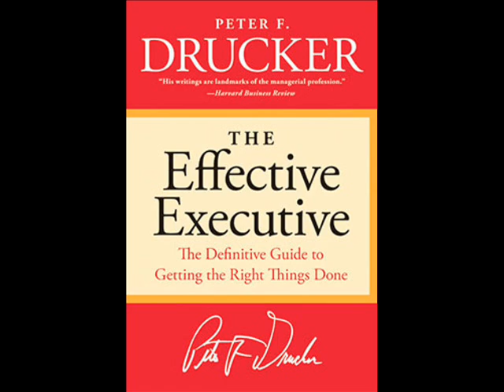TEE 040 to 042 ---CH1 The Promise of Effectiveness